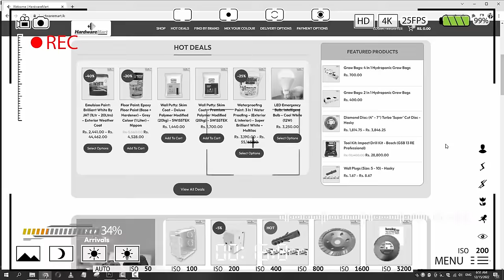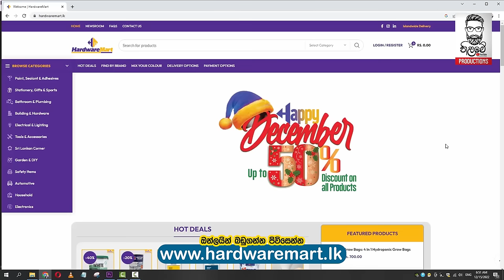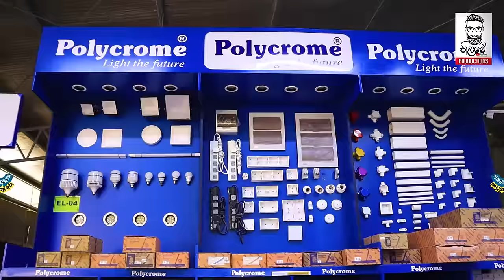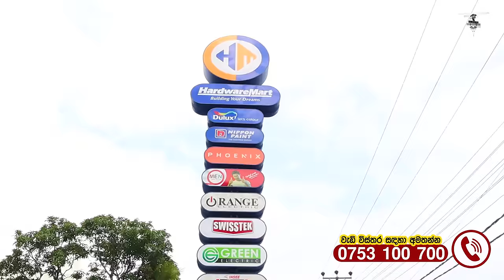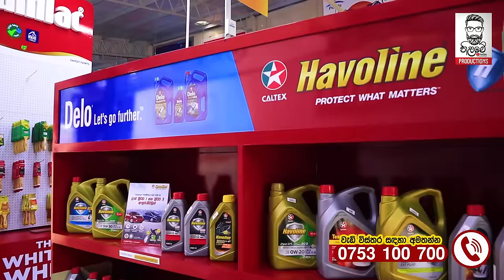වියදම අඩුවෙන්ම ගෙයක් හදාගන්න ලංකාවේ එකම ක්‍රමය මෙන්න - Hardware Mart House Project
ගඩොල් වැලි සිමෙන්ති මොකුත් නැතුව අඩුම බාස් කෙනෙක්වත් නැතුව ජපන් සිස්ටම් එකට හොටෙල් එකක් වගේ ගෙයක් හදමු
ලක්ෂ 20ක් යන ගෙයක් හොටෙල් එකක් වගේ ලක්ෂ 10න් හදාගමු